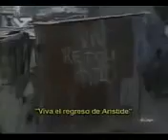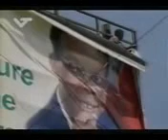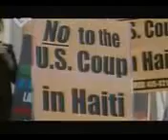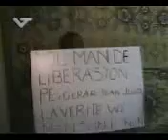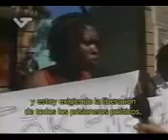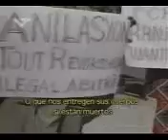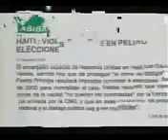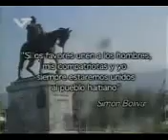TV DOCUMENTA El Espejo Haitiano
Documental que narra el golpe de estado en haiti ocurrido en 2004 contra jean beltrand aristide